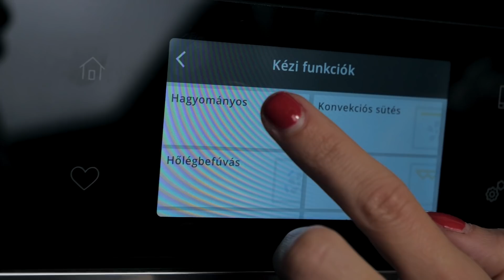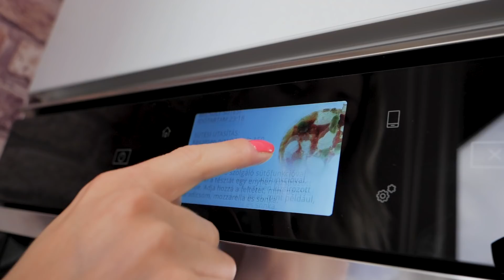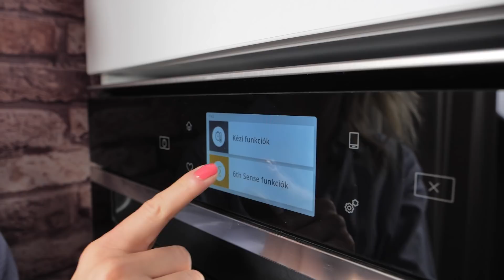MAGYAROS TÖLTÖTT LÁNGOS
reklám Nálam a lángos mindegy, hogy kicsi, nagy, töltött vagy töltetlen, sima, sajtos-tejfölös vagy esetleg valami extra feltéttel készül– biztos, hogy az egészet felfalom. Most egy igazán magyaros változatot mutatok meg nektek, hiszen lángost fogok kolbászos lecsóval tölteni!
Gyertek, tartsatok velem az Adri's Kitchen 9. epizódjában.